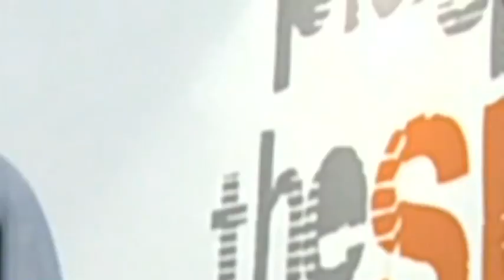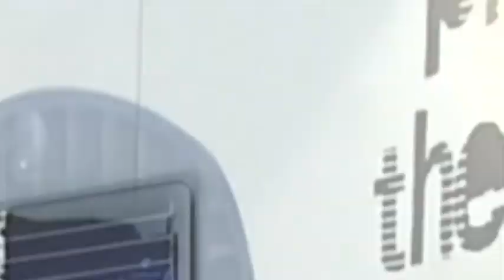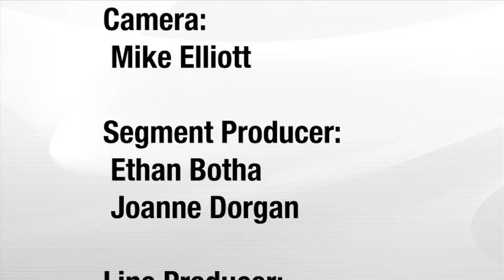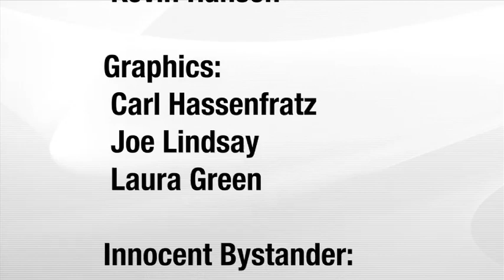MacBreak 116: SOLIO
Dr. Kiki Sanford learns about SOLIO Universal Portable Solar Chargers